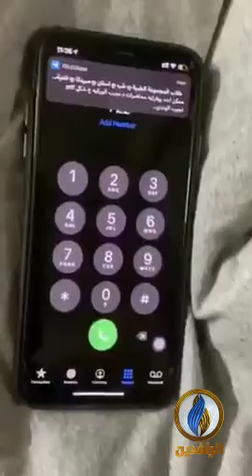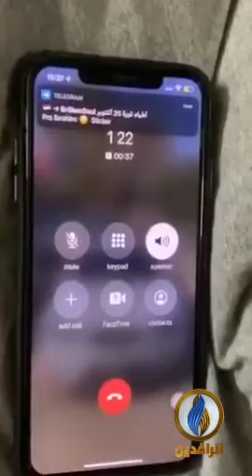مواطن يتفاجئ بعدم إكتراث وزارة الصحة العراقية بالإبلاغ عن وجود إصابة بفيروس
مواطن يتصل على الخط الساخن المخصص لإستقبال التبليغات حول الإشتباه بوجود فايروس كورونا ويأتيه الرد بعدم وجود سيارة مخصصة لنقل المصابين بالفيروس